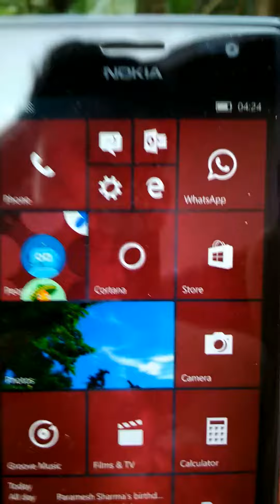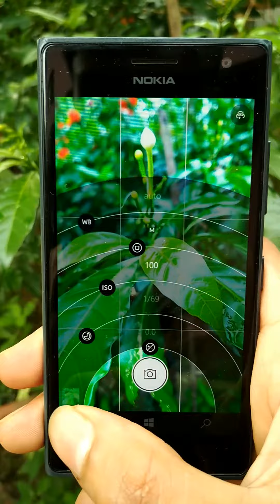Manual camera settings on windows phone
Lumia 730 camera interface... control iso, sutter speed, manual focus, white balance to get best shot...